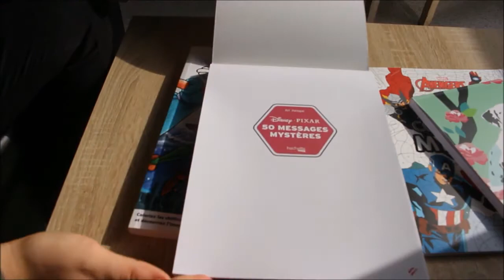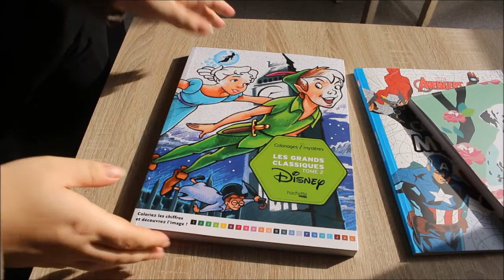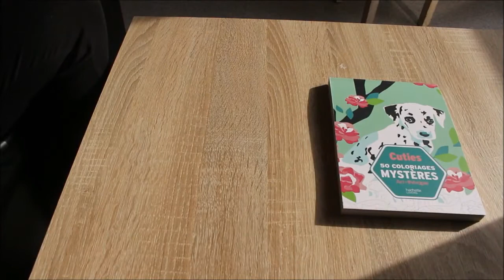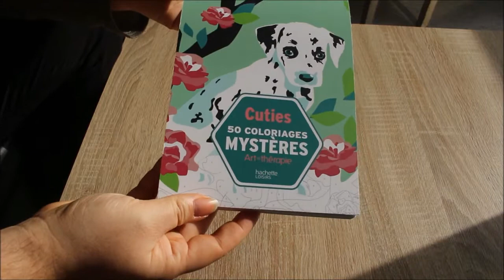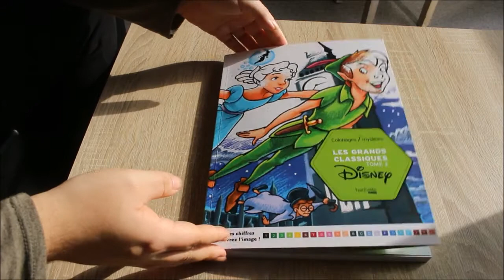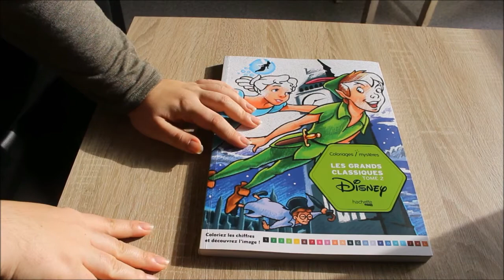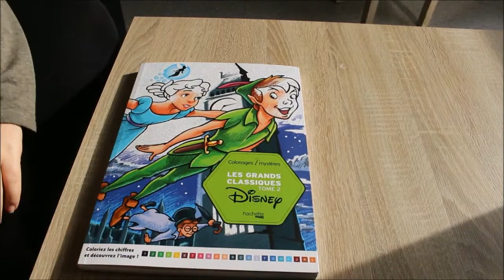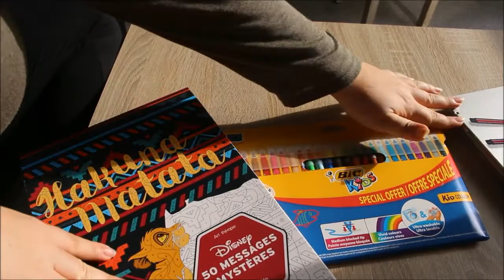Coloriages pour Adultes ! Les Coloriages Magiques/mystères + Matériel (Art thérapie)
Bisous bisous :)